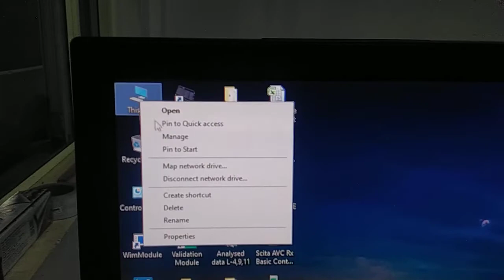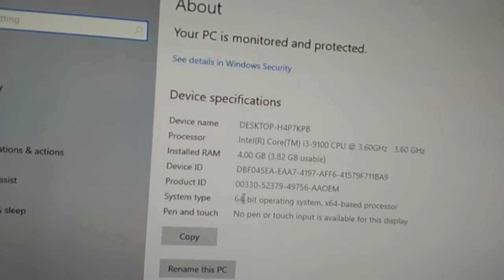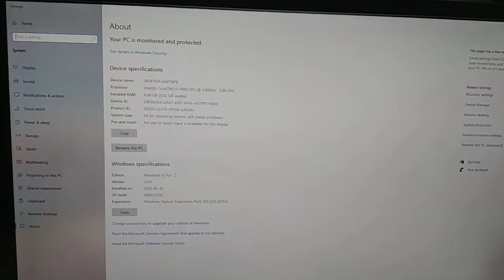How To Check PC Properties In Windows 10 | computer ki properties kaise check kare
computer se related all information
window 10 information in hindi